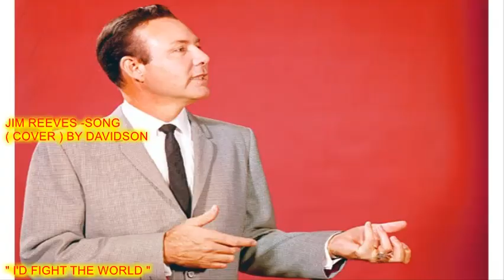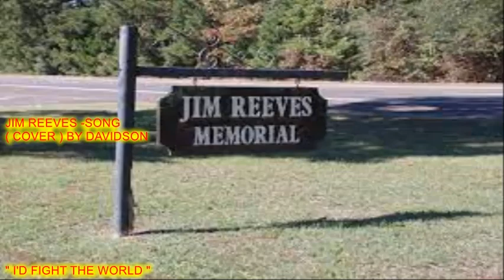JIM REEVES - SONG - I'D FIGHT THE WORLD ( COVER ) BY DAVIDSON